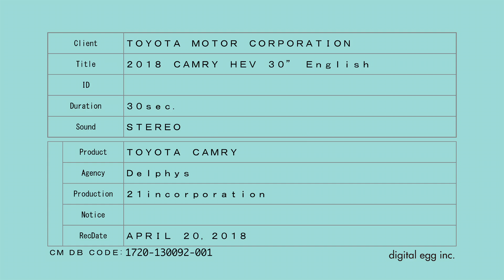Camry Hybrid - A New Era of Technology